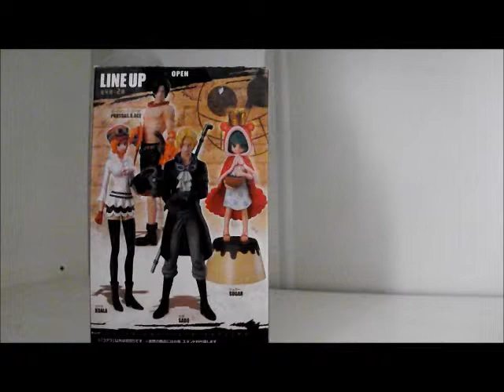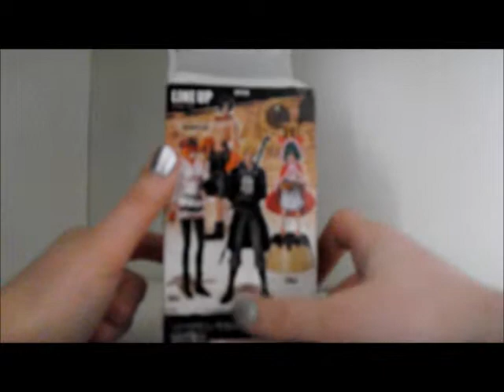Bandai One piece Flame of the revolution Koala figurine